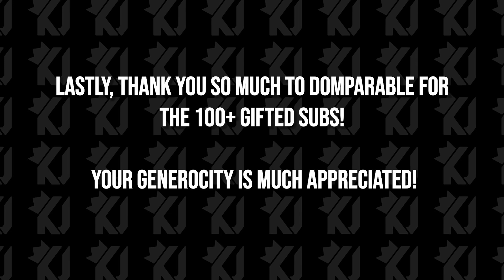Clip Dat 62 - Stream Highlights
CLIP DAT is my flagship series where funny, epic and strange parts of my Twitch streams get taken and put into one video.